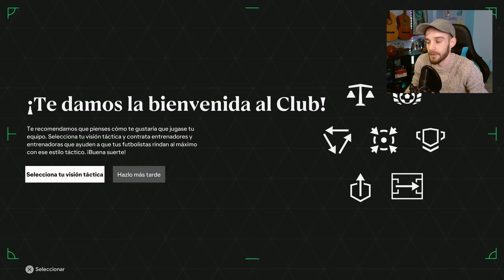🤑RECONSTRUYENDO al OLYMPIQUE de LYON🤑 | FC24 | DeiviX